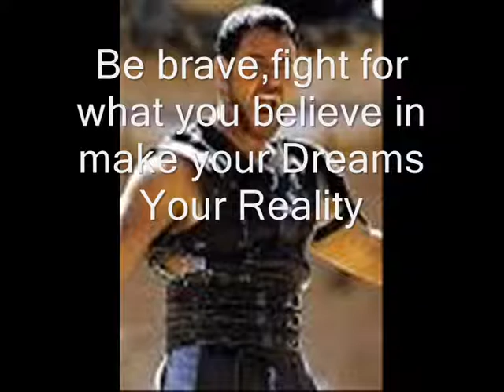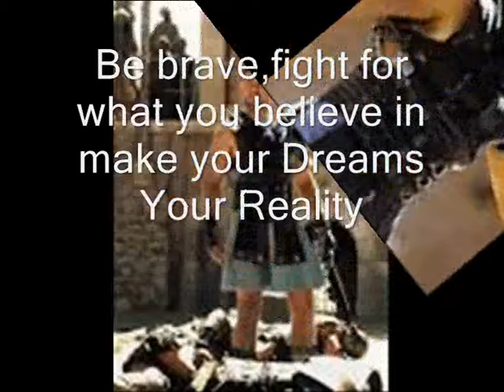BE A GLADIATOR BE UNSTOPPABLE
Motivational Your Mind Motivator